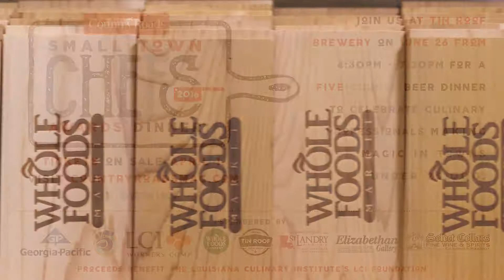2016 Small Town Chefs: Toby Rodriguez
Toby Rodriguez, head of Lâche Pas Boucherie, explains the importance of keeping the Cajun tradition alive.